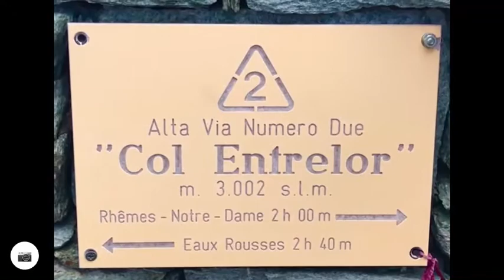Val d’Aosta Agosto 2019 Sui sentieri del Re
Bella e remunerativa escursione in Val d’Aosta